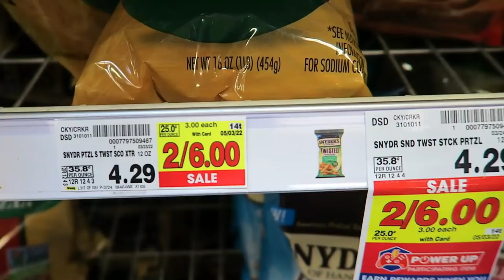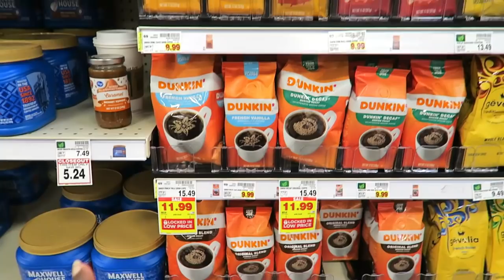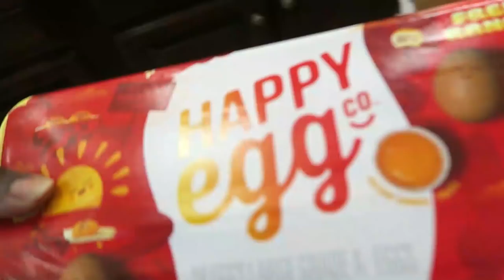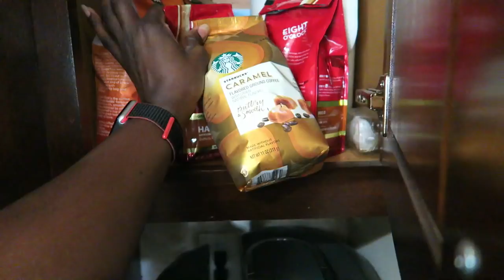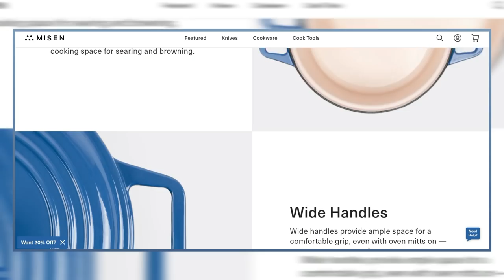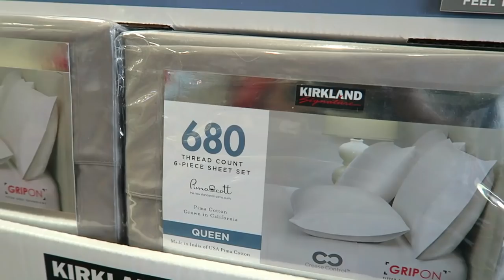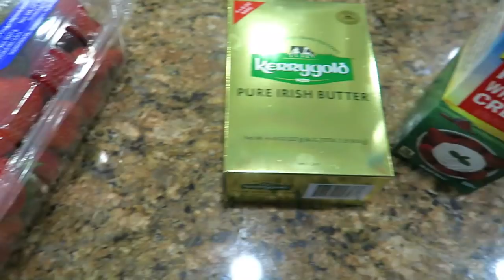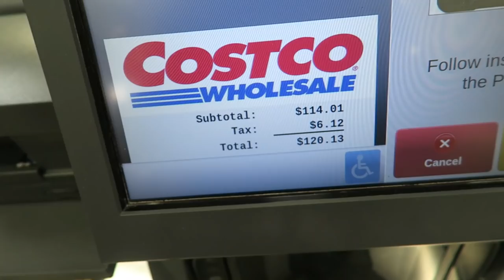RISING food prices are CRAZY! Here is what I'm doing to help with the cost! SHOP the SALES with me!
Come shop with me for my grocery haul as I share what I'm doing to help with the rising cost of food.

📸  Want to create a Youtube Channel as a Side Hustle?  Sign up for this free course!